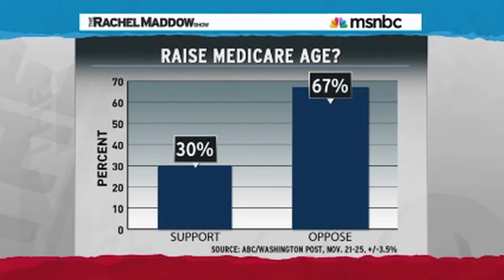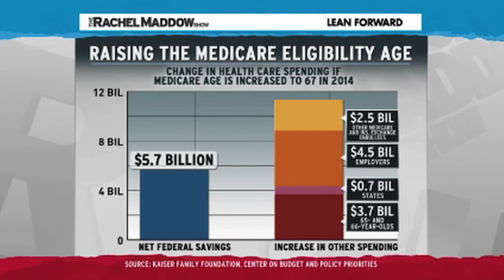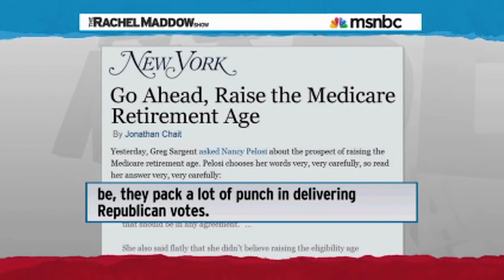Rising The Retirement Age Is A Bad Idea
Rising the retirement age would do more harm than good.